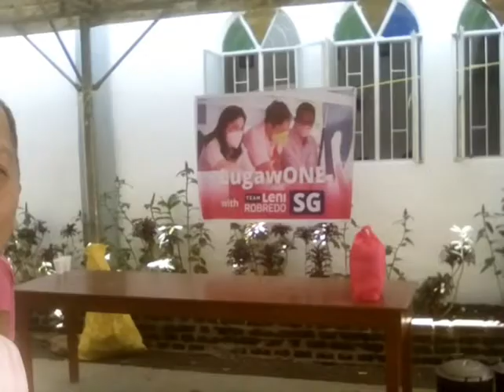Voter's Awareness Campaign || Volunteers for TeamLeniKiko || Ino's VLOG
March 5, 2022 VotersAwarenessCampaign @ St. Philip & St. James, Minalabac Camarines Sur Bicol PH
A group of college students and alumni of USI (Unibersidad de Sta.Isabel) spearheaded the orientation.